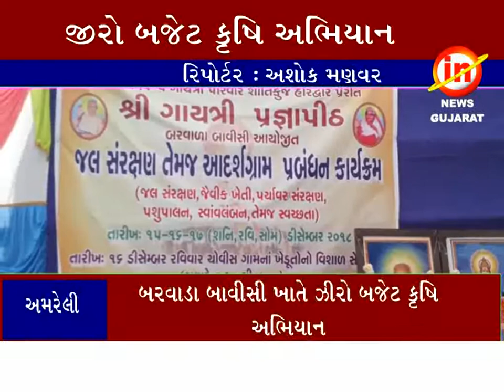અમરેલી ઃ બરવાડા બાવીસી ખાતે ઝીરો બજેટ કૃષિ અભિયાન